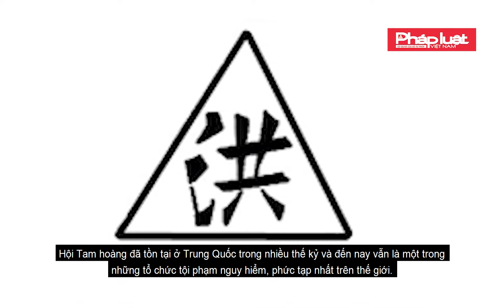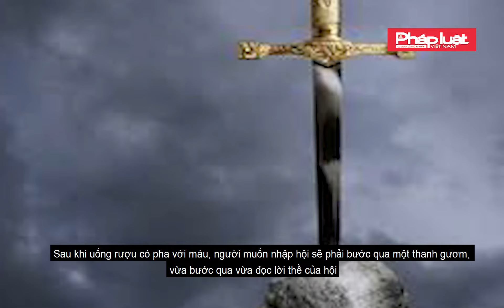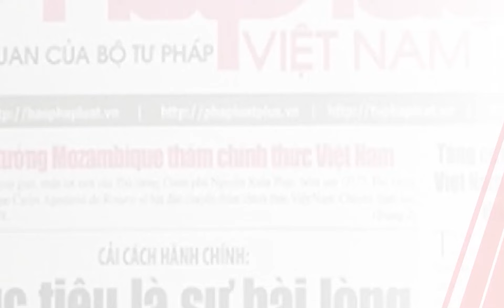GIẢI MÃ "HỘI TAM HOÀNG"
Vì Nhà Nước Pháp quyền Xã hội Chủ nghĩa Việt Nam
Xem thêm tại:
  Cơ quan chủ quản: Bộ Tư pháp
  Tổng biên tập: Tiến sỹ Đào Văn Hội
  Phó Tổng biên tập: Trần Đức Vinh